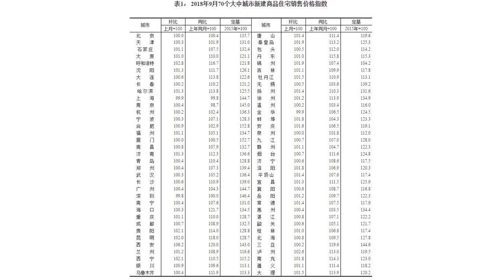房价真的跌了？70城最新房价出炉，来对比下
作者：邱宇国家统计局刚刚发布了9月70个城市的房价数据，楼市的传统旺季“金九”失色，一线城市房价环比下跌，二三线城市涨幅也出现回落。相比而言，中西部城市涨幅较大。中西部城市领涨从新房环比来看，西安涨幅高达6.2%，排在首位。其次是呼和浩特（2.8%）、泸州（2.6%）、贵阳（2.1%）、西宁（2.1%）、昆明（2.0%），涨幅均不低于2%。图片来源：统计局官网“西安涨幅靠前，一方面是因为此前落实了人才引入的政策，潜在购房需求增加，另一方面是与西安相比，其他省会城市的购房政策更为严厉，对新房的价格把控也更加到位。”易居研究院智库中心研究总监严跃进说。根据国家统计局数据，房价上涨较快的城市多为中西部城市。“这些城市库存接近完成，而且当下投资需求依然集中，叠加上棚户区改造，使得中西部房价上涨全面领先。”中原地产首席分析师张大伟说，全国市场分化非常明显，特别是东部和东北销售面积均出现了下调，而支撑楼市上涨的主要原因是中西部的市场成交。一线城市房价环比下跌一线城市房价全面降温，4个一线城市新房价格由上月上涨0.3%转为下降0.1%，二手房价格由上月持平转为下降0.1%。具体来看，新房方面，上海和